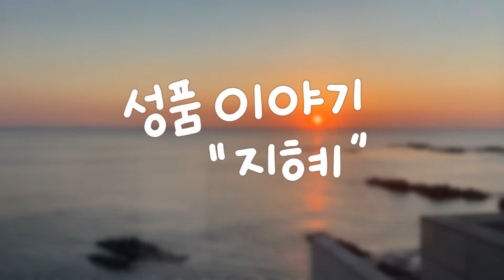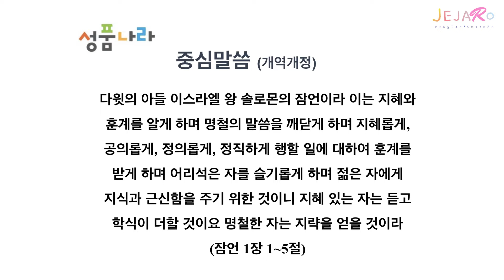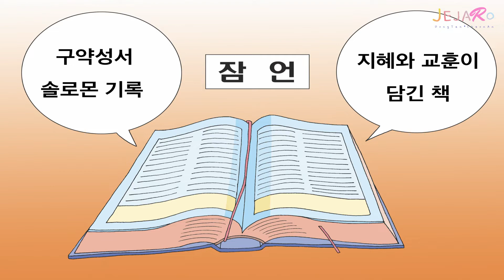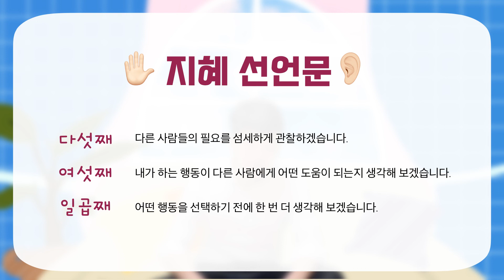지혜8 [ 성품이야기ㅣ세 번째 ]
[ 2022년 성품이야기 ]

🌈 주제 : 지혜
🌈 손꾸락 영상 : 지혜의 책 '잠언'
🌈 참고자료 : 좋은나무성품학교 1단계 - 지혜

동탄 제자로 교회: 경기도 화성시 동탄문화센터로 61 아시아프라자 409호
 - 주일 1부 예배: 오전 9시
 - 주일 2부 예배: 오전 11시

천안 제자로 교회: 충남 천안시 서북구 월봉로 38 수암빌딩 302호
 - 주일 1부 예배: 오전 11시(실시간 영상예배)
 - 주일 2부 예배: 오후 2시 30분